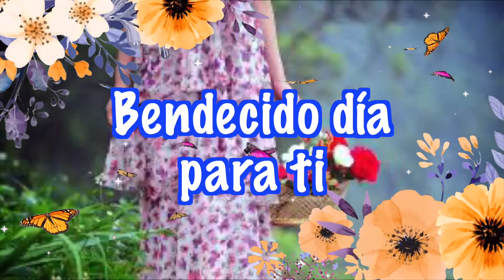Buenos días! ❤️ Que tengas un maravilloso día lleno de bendiciones 🙏Video corto y bonito 🌷Bonito día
Buenos días!
Que tengas un día lleno de éxitos. Tarjeta musical corta y bonita
Dios te bendiga hoy y siempre

Ayúdanos compartiendo este video con tus amigos y familiares
Mil Gracias!! 🙏

"Los límites solo se encuentran
en tu propia mente."

Espero que disfruten este canal
Les invito a que me regalen un "me gusta" y compartan los videos con sus seres queridos para poder seguir haciendo más videos de para empezar el día para ustedes
Gracias!

En este canal podrás encontrar videos con imágenes y frases para empezar el día con buen humor, con energía positiva, con  alegría y felicidad

Videos con frases de motivación, tarjetas de cumpleaños, frases cortas para reflexionar, frases para que inicies el día con la mejor actitud y con una gran sonrisa, frases positivas, frases de inspiración, mensajes de motivación personal para subir el autoestima y la felicidad

¡A disfrutar con estas frases para reflexionar en la vida!